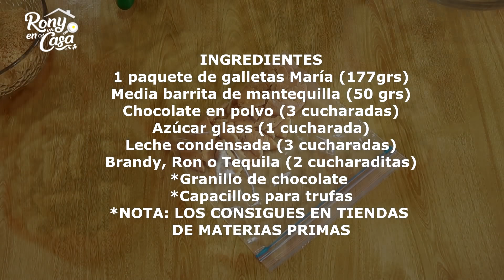Trufas de chocolate receta fácil y deliciosa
Estas son las mejores Trufas de chocolate que probaras en tu vida. Receta muy fácil y deliciosa, la favorita de mi familia y amigos.
INGREDIENTES para 30 trufas - da click en mostrar más 👇
Galletas María 1 paquete (177grs)
Mantequilla 50 grs
Chocolate en polvo 3 cucharadas
Azúcar Glass 2 cucharadas
Leche condensada 2 cucharadas
Brandy, ron o tequila 2 cucharadas
COMPLEMENTOS
*granillo de chocolate - marca Turín muy recomendable
*capacillos para trufas
Esto lo consigues en las tiendas de materias primas o dulcerías

Ahora solo sigue el paso a paso de mi video y listo!!

Mira más de mis recetas a continuación...